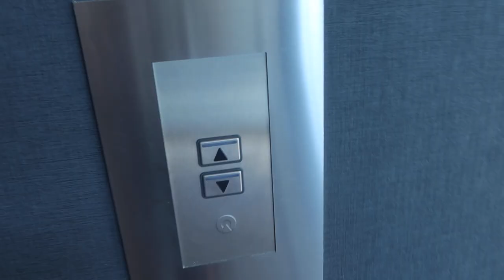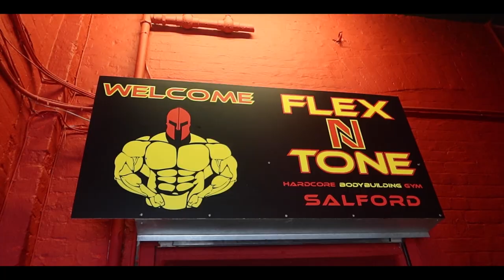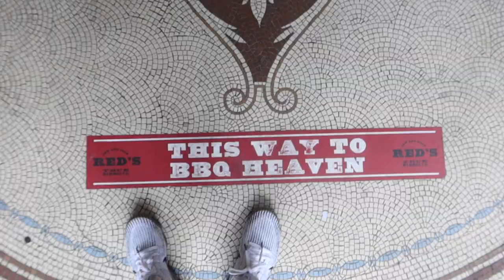DAY IN THE LIFE ON TOUR | VISITING MANCHESTER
I went to Manchester for the first time. See what I get up to on a day on the road!